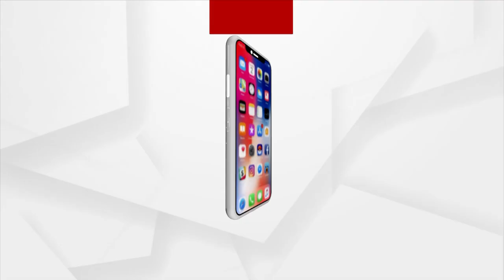କାହିଁକି ଝିଅଟିକୁ ଋତୁସ୍ରାବ ହେଲେ ପବିତ୍ର ସ୍ଥାନକୁ ଯିବାକୁ ମନା ?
କାହିଁକି ଝିଅଟିକୁ ଋତୁସ୍ରାବ ହେଲେ ପବିତ୍ର ସ୍ଥାନକୁ ଯିବାକୁ ମନା ? କାହିଁକି ରୋଷେଇ ଘରକୁ ଯିବାକୁ ମନା ? କାହିଁକି ତାକୁ ସ୍କୁଲ ଯିବାକୁ ମନା କରାଯାଉଛି ? କାହିଁକି ତାକୁ ଅସୁଦ୍ଧ ବୋଲି ସମସ୍ତେ ଭାବୁଛନ୍ତି ?